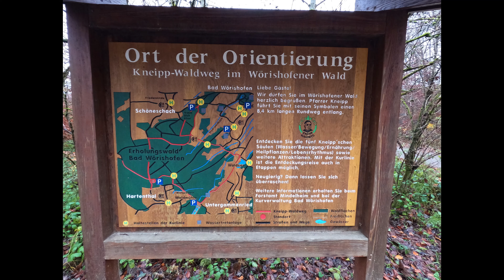Sonntagsrunde Bad Wörishofen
Die Ostallgäuer